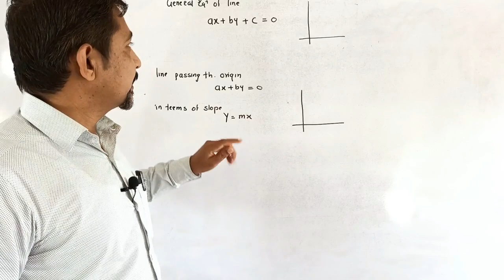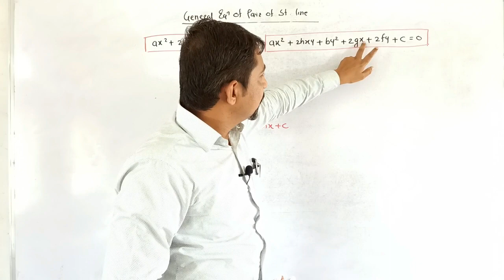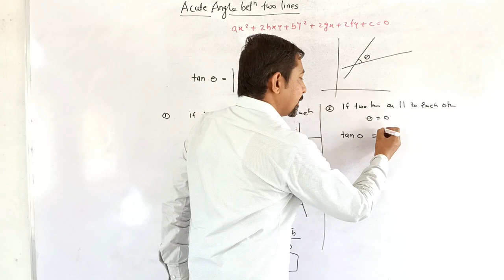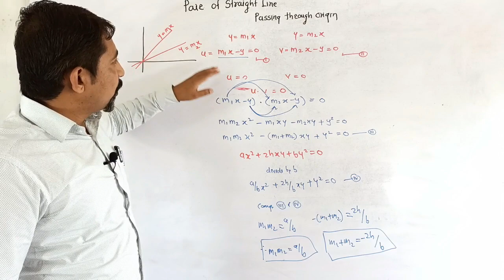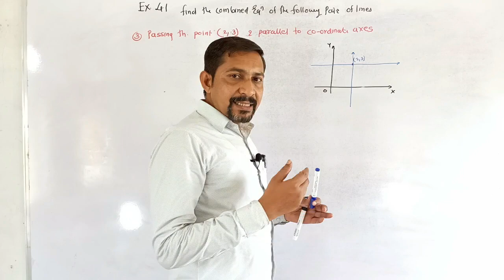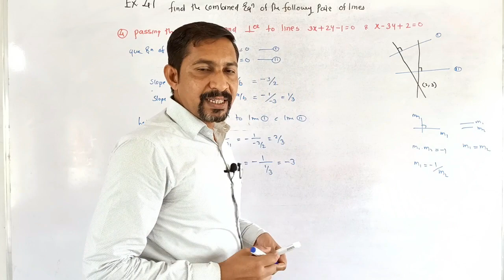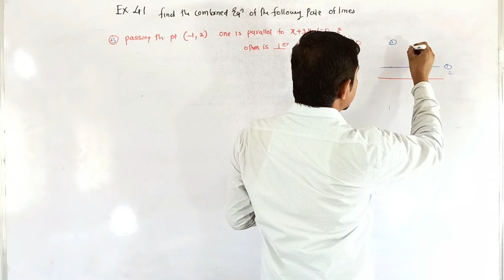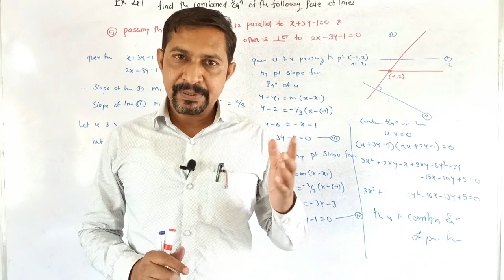Straight line | Part-2 |Class 12 | Pair of Straight Line | Sanskar Academy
MH State Board 12th std.
Subject :- Mathematics
Chapter :- Matrices ( Inverse of Matrix by Adjoint Method  )